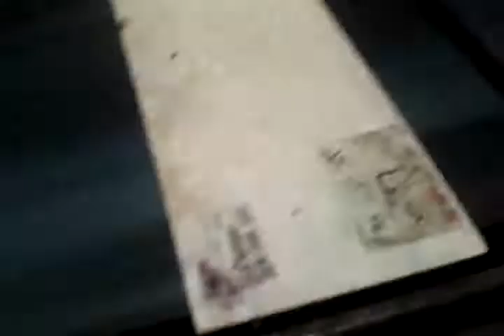plasma 3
table plasma croix occitane